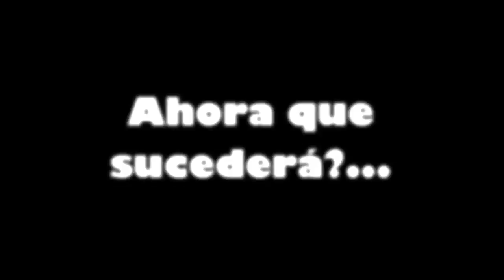EVOLUCIONANDO POKEMON y HUEVO DE 10 KM || Pokémon Go || Jonhsoldier HD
Muy buenaaaaas muchachones como están?
Espero que se encuentren muy bien, en esta ocasión tenemos la segunda y la mejor parte de evolucionando Pokémon, fueron momentos en los que si me aburrí ya que no pasaba absolutamente nada pero por fin salió ese huevito de 10 km y verán que me salió :D